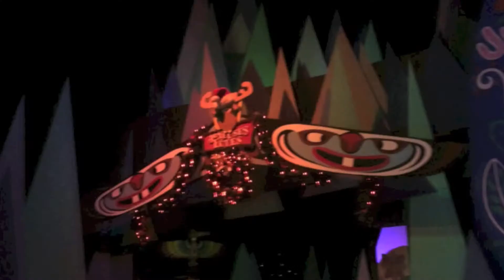Scenes from "it's a small world" Holiday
November 11, 2014: Scenes from "it's a small world" Holiday (not a complete ride through video). View in HD.

My Instagram page for photos at the Disneyland Resort..